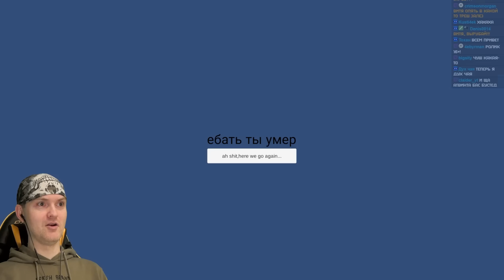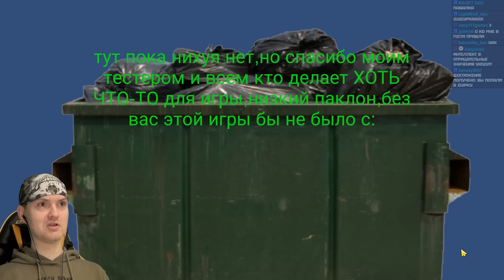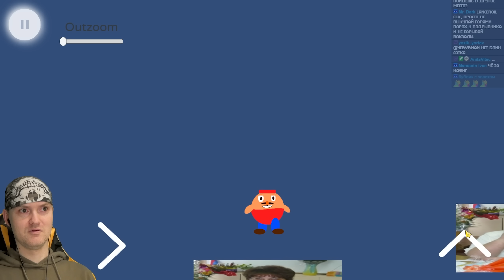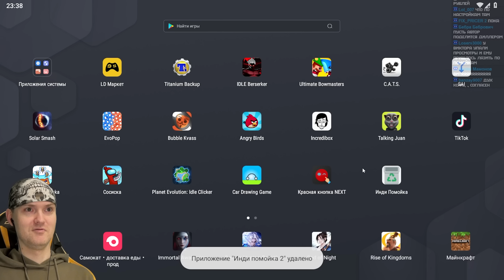ОЙ, В ИГРУ НАСТУПИЛ... ► Инди помойка 1 и 2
Верни мои 30 рублей!
Игра Инди помойка обзор и прохождение на русском. Когда школьнику нечего делать и он решил заскамить на 30 рублей.